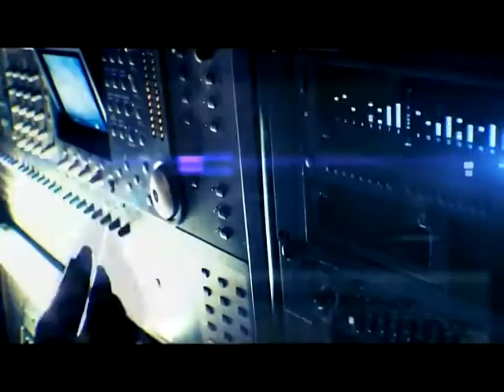HUGO Y ADRIANA EL MOMENTO ESTELAR